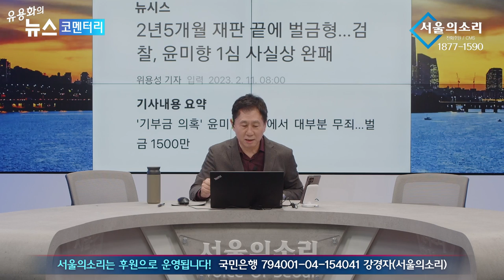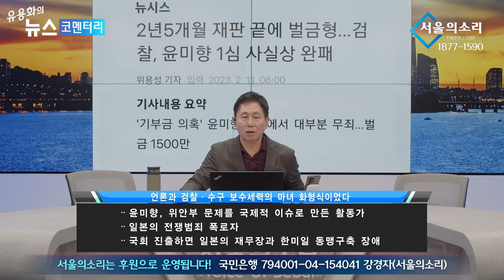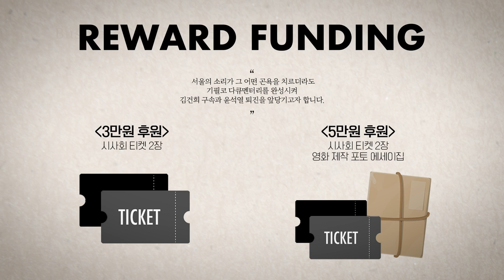언론과 검찰ㆍ수구 보수 세력 윤미향, 마녀 화형식 이었다